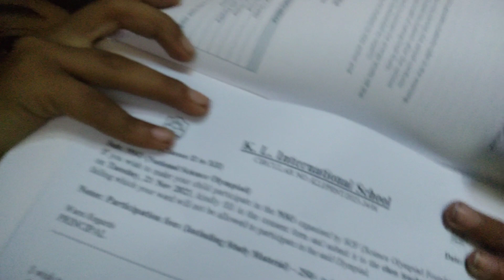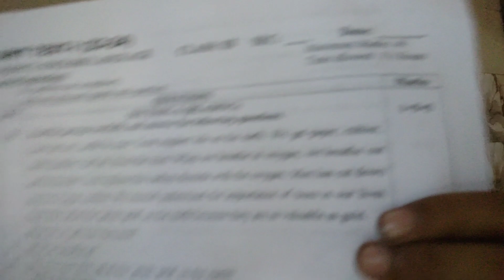yashvan sood vlogs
yashvan share exam# experience